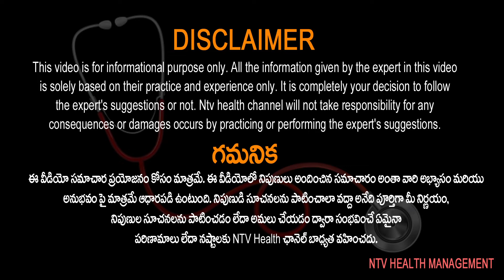తొలికానుపా ...ఇలా చేయకండి...! Dr.Sarada | Ntv Health